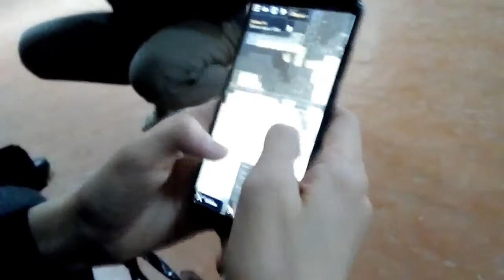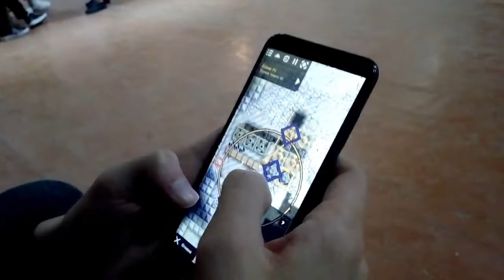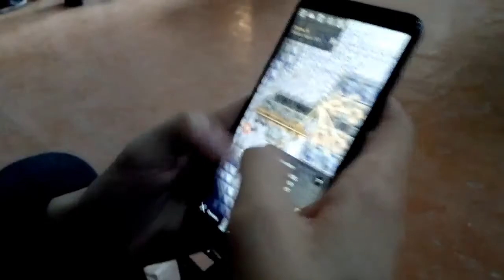ШКОЛЬНЫЙ КОНТЕНТ: ХОРОШЕЕ НАЧАЛО #1 ГДЕ БЛОГЕРЫ ЗАПИСЫВАЮТ ВИДЕО!=)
Записываю где Neki записывает ролик:)